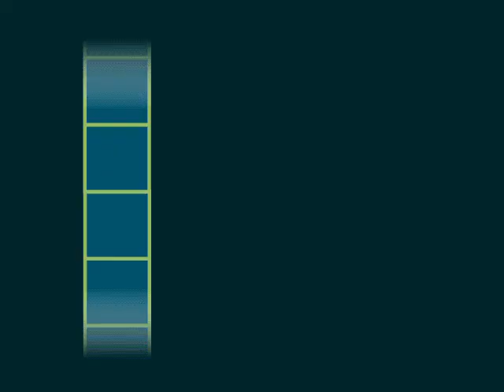The Fairly OddParents Shadow Showdown (PC)- Introduction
The first part of our adventure with Timmy and his fairies Cosmo,and Wanda as Timmy's tv went kablooey and its also interfering with Cosmo and Wanda's magical powers. So they go Fairy World to find out what's going on.